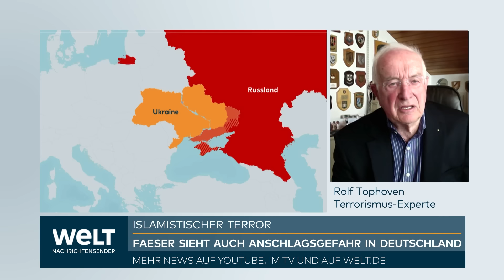KONZERTHAUS-TERROR: IS-Anschlagsgefahr auch in Deutschland! "Klare Botschaft: Schlagt zu!" Tophoven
Bundesinnenminister Nancy Faeser (SPD) hält nach derzeitigem Stand Islamisten für den schweren Anschlag bei Moskau mit mehr als 130 Toten für verantwortlich. «Nach allem, was bisher bekannt ist, ist davon auszugehen, dass die Terrorgruppe "Islamischer Staat Provinz Khorasan" den mörderischen Terroranschlag in der Nähe von Moskau zu verantworten hat», sagte sie der «Süddeutschen Zeitung» (online Samstag).

Von dieser Gruppe gehe derzeit auch in Deutschland die größte islamistische Bedrohung aus, sagte Faeser. «Die Gefahr durch islamistischen Terrorismus bleibt akut.» Erst am Dienstag hatte die Bundesanwaltschaft im Raum Gera in Thüringen zwei mutmaßliche Islamisten des IS-Ablegers festnehmen lassen. Sie sollen einen Anschlag auf das schwedische Parlament geplant haben.

Faeser verurteilte den Anschlag bei Moskau. «Wir trauern mit den Familien der vielen unschuldigen Opfer dieses feigen und brutalen Terroranschlags», sagte sie. «Dieser Anschlag zeigt genauso wie der Sprengstoffanschlag vor kurzem in der iranischen Stadt Kerman, wie ernst die globale Bedrohung durch islamistischen Terror zu nehmen ist.» Auch die stark erhöhten Schutzmaßnahmen der Sicherheitsbehörden in Köln rund um Weihnachten und Silvester hätten dem Schutz vor möglichen Anschlagsgefahren durch den Islamischen Staat Provinz Khorasan (ISPK) gegolten, sagte Faeser.